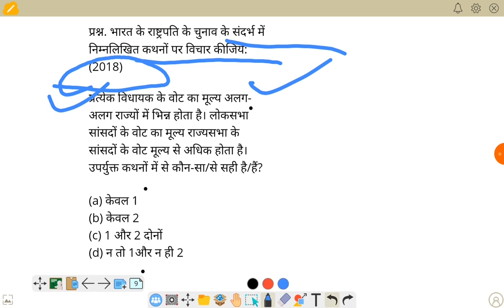election process of president